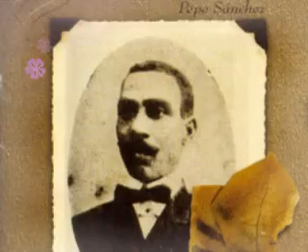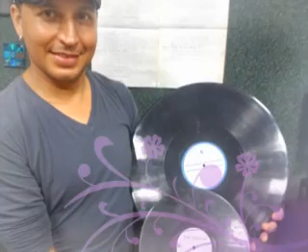TRISTEZAS PEPE SANCHEZ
amigos para mi es un placer poder compartir las bellas melodias de mi coleccion y hoy les comparto la joya mas preciada de mi coleccion en un 78rpm digitalizado con la mejor calidad de audio para que lo disfruten al maximo
para todos los amantes de su majestad " EL BOLERO "
les traigo El tema con el que nació el género,el primer bolero grabado en la historia titulado " TRISTEZAS "
grabado en 1883 por el maestro josè bibiano sanchez " PEPE SANCHEZ"
Un músico genial. Nada menos que el padre del bolero,nacido en 1857 y fallecido en 1918, que componía como los ángeles y que sin embargo vivió de una profesión más convencional, la de sastre.
Sobre la paternidad del bolero sobrevuela un contencioso internacional. Cuba y México se la disputan, pero Pepe Sánchez, natural de Santiago de Cuba, está unido a una partitura que asegura que con ella nació el género.con canción titulada «Tristezas» pongamos por encima de los 50 años- les sonará de forma inmediata si escuchan sus primeros sones: «Tristezas me dan tus penas, mujer. Profundo dolor, no dudes de mí...».
Sobre «Tristezas» hay variadas teorías. Se dice que Pepe Sánchez quiso registrar la melodía con ese título pero se encontró con una canción ajena anterior que respondía a «Tristezas», por lo que sobre la marcha buscó un título alternativo y, dicho sea de paso, nada comercial: «Me entristeces, mujer». Al final la lógica acabó imponiéndose.
Sánchez, cuya vida y obra fue estudiada por el asturianista Efraín Canella, andaba por Santiago de Cuba dando serenatas nocturnas, en horas en que la profesión de sastre le dejaba respiro. Fundó y dirigió el «Quinteto de Trovadores Santiagueses»,
Letra del primer bolero: "Tristezas"
Tristeza me dan tus quejas, mujer,
Profundo dolor que dudes de mí,
no hay pruebas de amor que deja entrever
cuánto sufro y padezco por ti.
La suerte es adversa conmigo,
No deja ensanchar mi pasión,
Un beso me diste un día
Y lo guardo en mi corazón.
que lo disfrurten.